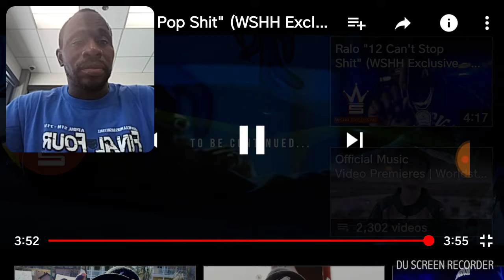Ralo Ahk Shit Pop Shit Reaction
Ralo Ahk Shit Pop Shit Raymondtacular Forever Reaction